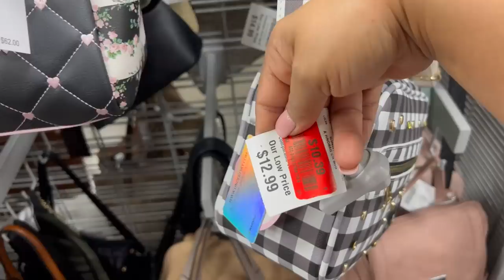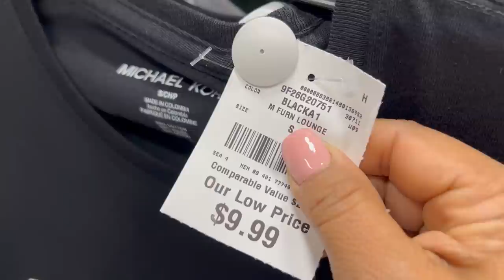😍Jueves En Busca De Hermosa Mercancía En BURLINGTON‼️